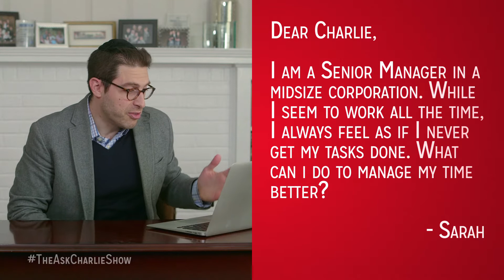TheAskCharlieShow - Episode 5 - Traits of Uber-Productive People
In this episode of TheAskCharlieShow, Charlie reveals traits of uber-productive people. He shares 5 ways that successful people control their time and and work smarter, not just harder, to accomplish their goals.

LTB2015 The Nations Premier Jewish Business Summit
July 8. Rockleigh, NJ